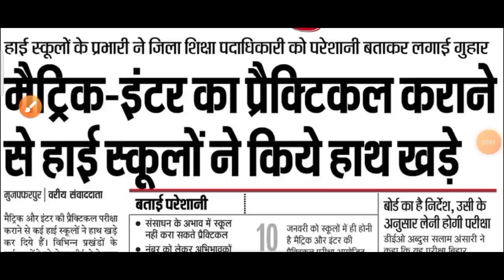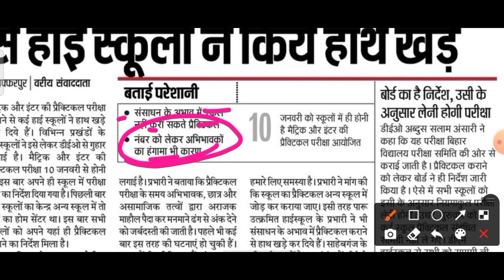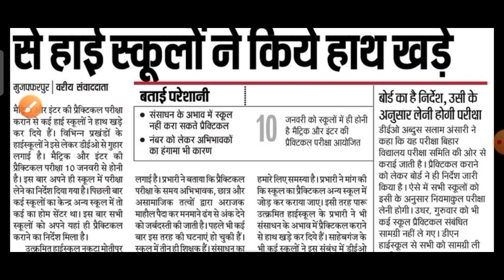Breaking News: Matric Inter Practical Exam Cancel ? || 10th 10th Practical Exam taaja khabar